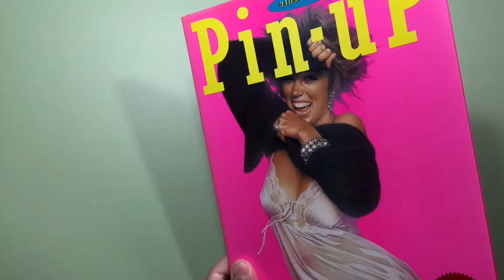Hajime Sorayama - Pin-uP